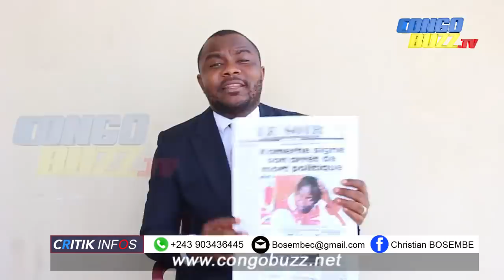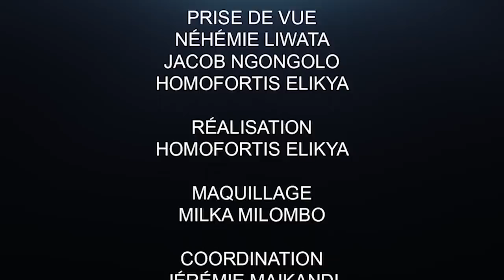CRITIK INFO 27.04.2020 LES ENNEMIS DE FATSHI SE TROUVENT DANS LE CACH.